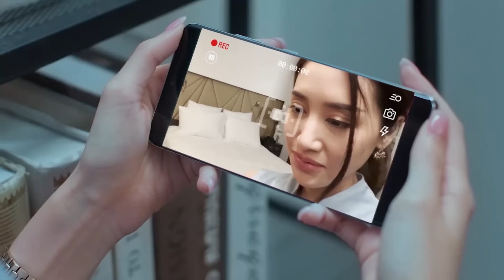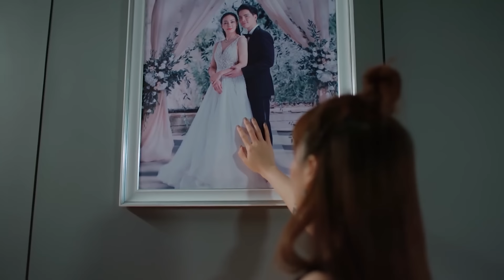小三怕失去丈夫，偷放摄像头监控他，丈夫发现后将她抛弃！|中国电视剧 Chinesedrama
✨ ✨ 剧名（Drama Name）：正妻 The Wife